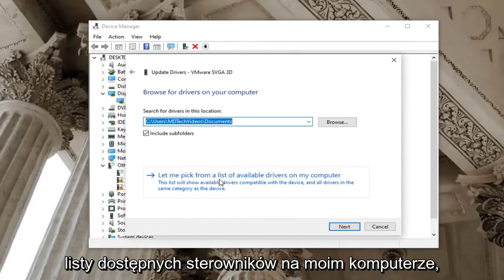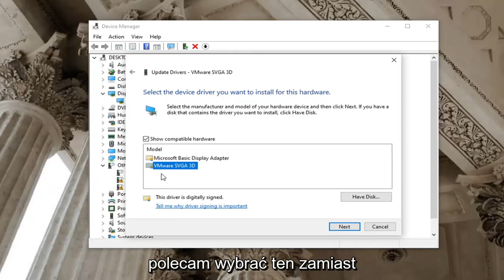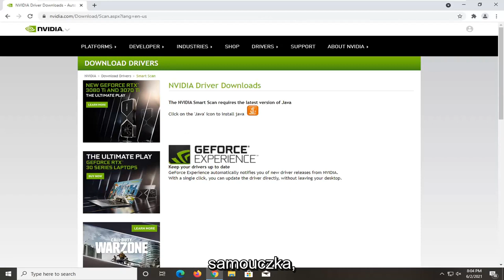System Windows zatrzymał ten kod urządzenia 43 - jak naprawić błąd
Napraw kod błędu NVIDIA 43 system Windows zatrzymał to urządzenie, ponieważ zgłosiło problemy.

Problemy omówione w tym samouczku:
Windows zatrzymał to urządzenie, ponieważ zgłosiło problemy. (kod 43)
Windows zatrzymał to urządzenie, ponieważ zgłosiło problemy. (kod 43) karta graficzna
Windows zatrzymał to urządzenie, ponieważ zgłosiło problemy. (kod 43) bluetooth windows 10
Windows zatrzymał to urządzenie, ponieważ zgłosiło problemy. (kod 43) usb
Windows zatrzymał to urządzenie, ponieważ zgłosiło problemy. (kod 43) Windows 10
Windows zatrzymał to urządzenie, ponieważ zgłosiło problemy. (kod 43) naprawić
Windows zatrzymał to urządzenie, ponieważ zgłosiło problemy
Windows zatrzymał to urządzenie, ponieważ zgłosiło problemy. (kod 43) amd

Czy otrzymujesz również błąd NVIDIA Code 43? Czy Twoja karta graficzna powoduje problemy z komputerem? Nie jesteś jedyny. Ten błąd ostatnio przeszkadzał wielu naszym użytkownikom. Nie ma oficjalnej poprawki wprowadzonej przez NVIDIA, ponieważ nie ma nic złego w ich karcie graficznej ani jej sterowniku. Dlaczego więc pojawia się ten błąd? A jak to naprawić? Nie martw się. Mamy wszystkie odpowiedzi i pomożemy Ci pozbyć się tego błędu.

Kod 43 zwykle oznacza, że ​​wymaganego urządzenia nie można zidentyfikować. Komputer próbuje uzyskać dostęp i poprawnie zsynchronizować się z urządzeniem, ale nie udaje mu się to. Zwykle dzieje się tak, gdy instalujesz nowy sterownik, instalujesz nową aktualizację lub używasz Lucid Virtu MVP.

Ten samouczek dotyczy komputerów, laptopów, komputerów stacjonarnych i tabletów z systemem operacyjnym Windows 11 i Windows 10 (Home, Professional, Enterprise, Education) od wszystkich obsługiwanych producentów sprzętu, takich jak Dell, HP, Acer, Asus, Toshiba, Lenovo, i Samsunga.